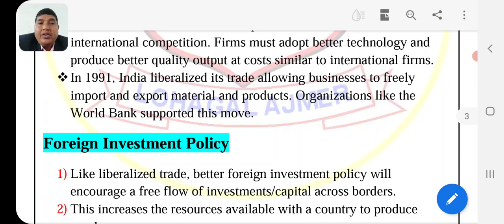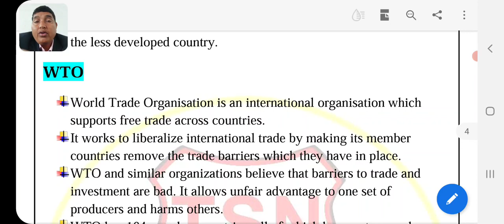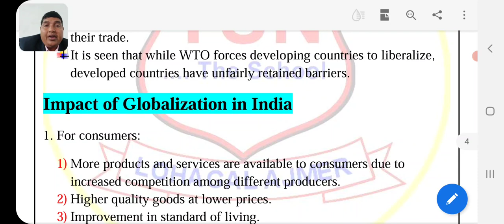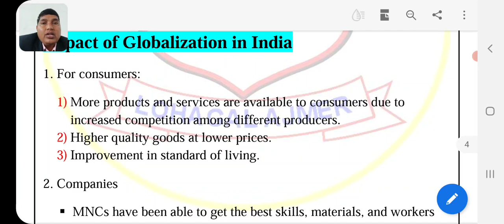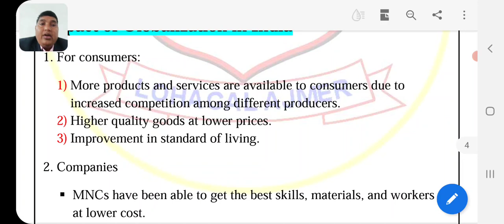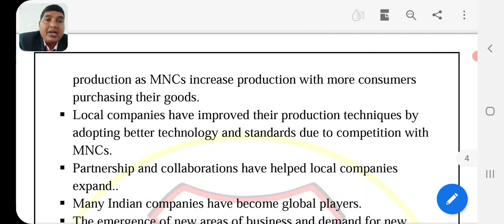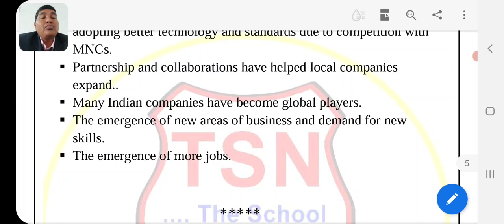CLASS X ECONOMICS CH 4 PART 3 GLOBALISATION